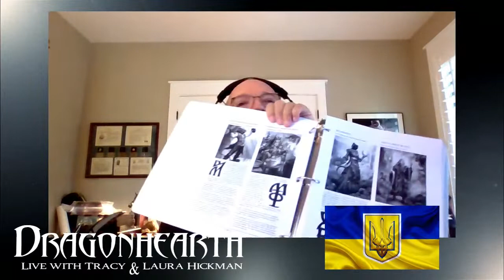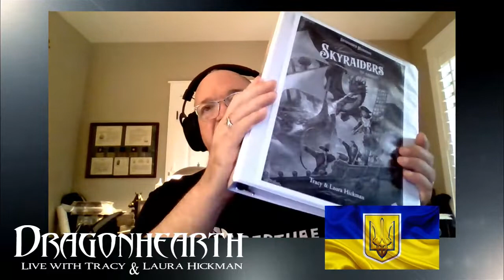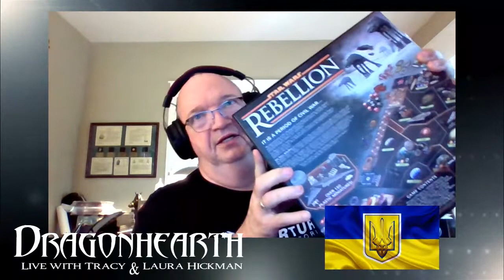Dragonhearth Live with Tracy & Laura Hickman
Tracy & Laura Hickman bring their games to you! Live from Mythos Games in Riverton, Utah.